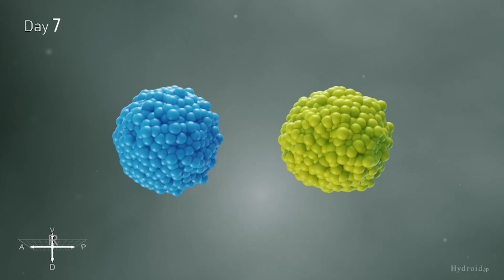Takanori Takebe | Vilcek Prize for Creative Promise in Biomedical Science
Takanori Takebe receives the Vilcek Prize for Creative Promise in Biomedical Science for developing
vascularized three-dimensional human organoid tissue from pluripotent stem cells that can be
transplanted in humans, paving the way for targeted approaches to intractable liver diseases. Born in
Japan, Takebe earned his MD and PhD at Yokohama City University School of Medicine. He is an
associate professor with the Cincinnati Children’s Hospital Medical Center.